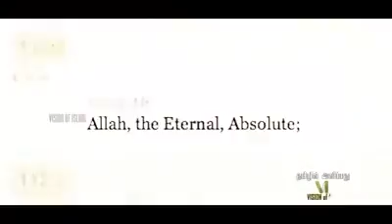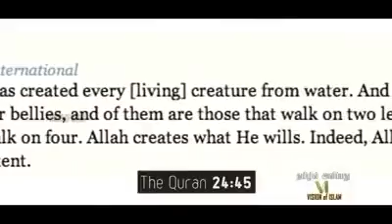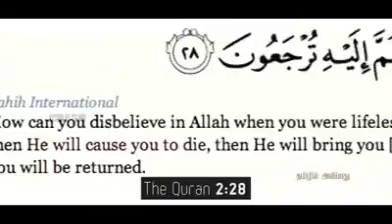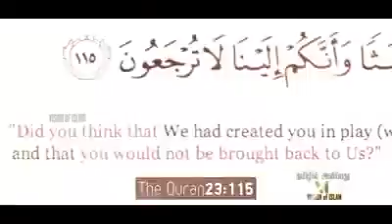Wat is true we want search that is islam